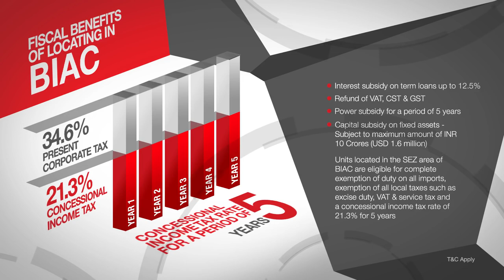Corporate film of Brandix India Apparel City at Visakhapatnam, Andhra Pradesh, India